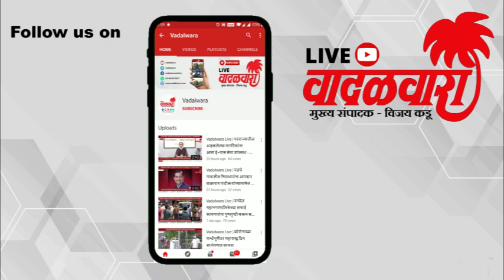Vadalwara Live | आ. रोहित पवार यांची पहाटे चार वाजता वाशी एपीएमसी मार्केटला भेट